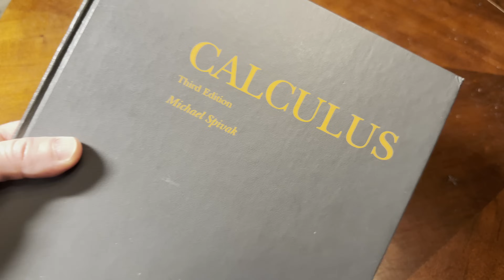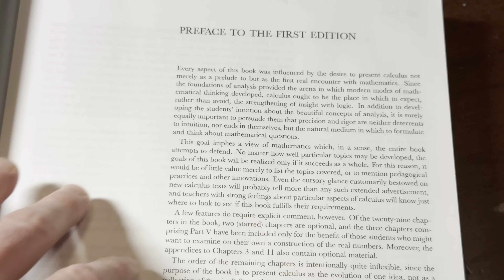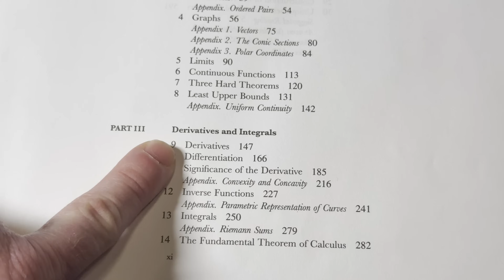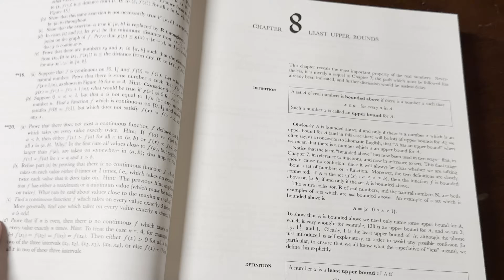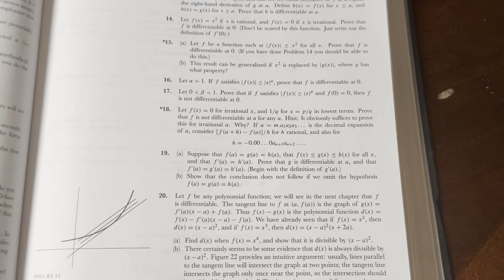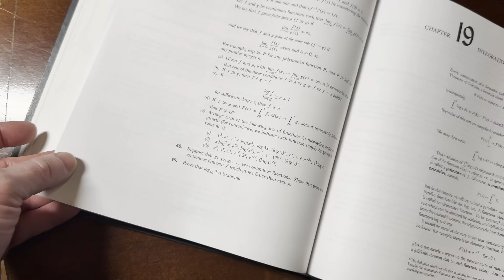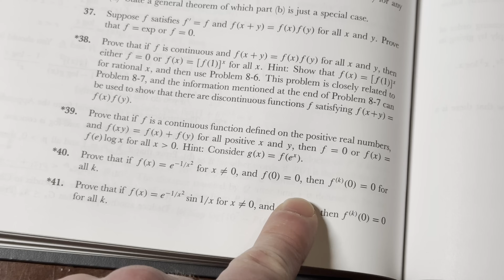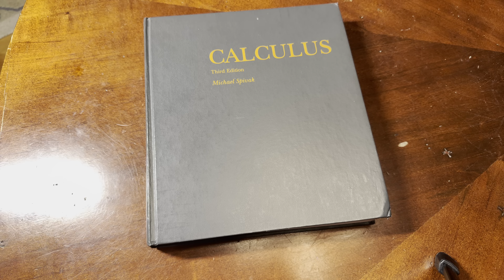This Math Book Will Change Your Life Forever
In this video we look at a legendary math book which has changed many lives. It is titled Calculus and it was written by Michael Spivak.
The book
The solutions
My Book Real Superpowers That Will Change Your Life